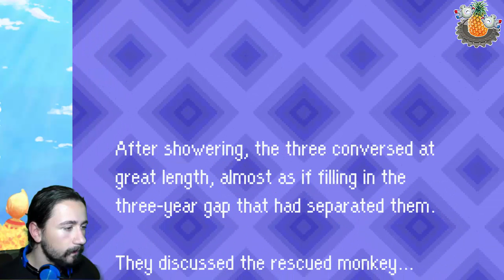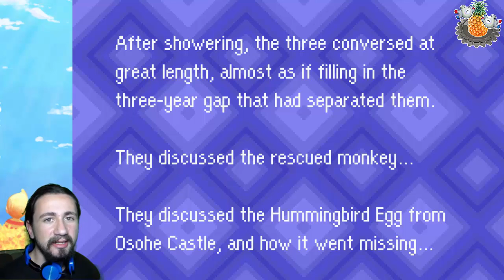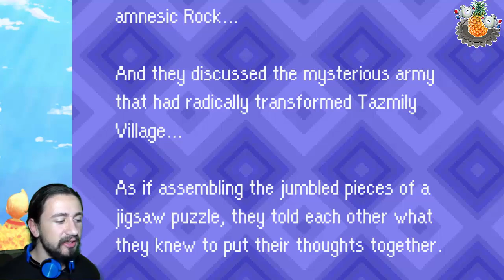Mother 3 - Bölüm 19: Konser Zamanı!